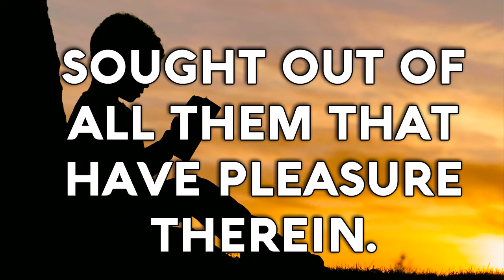Psalm 111 Song "Whole Heart " (Christian Scripture Praise Worship with Lyrics)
PSALM 111: 1 - 3 “Whole heart”
I will praise the LORD with my whole heart,
In the assembly of the upright, and in the congregation.
The works of the LORD are great,
Sought out of all them that have pleasure therein.
His work is honorable and glorious:
And His righteousness endureth for ever.